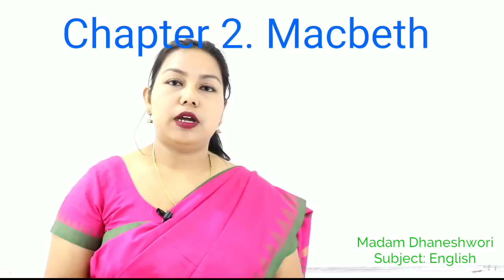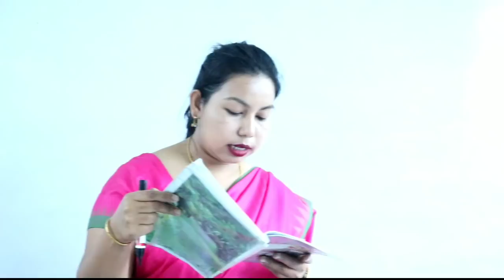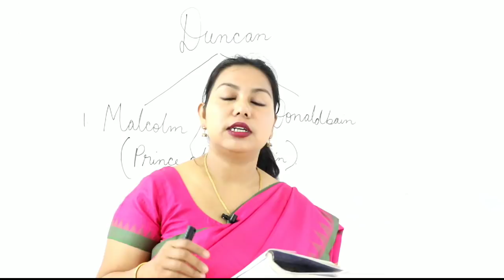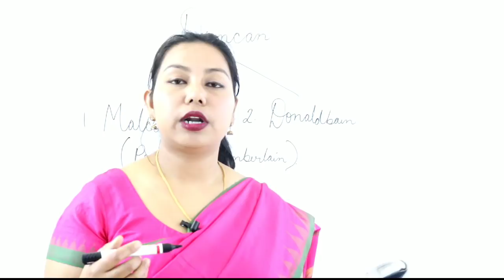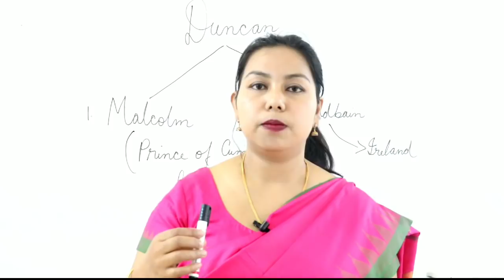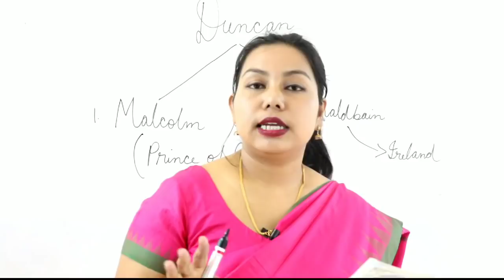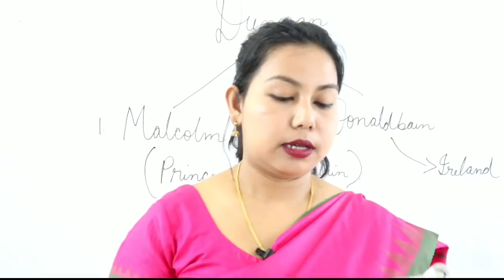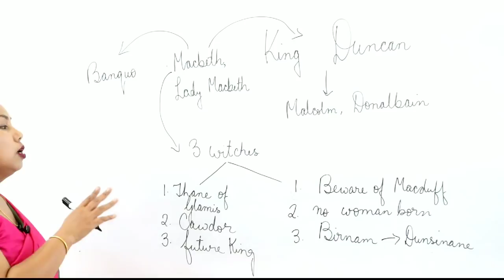Class X English Chapter 2. Macbeth || Maheikol